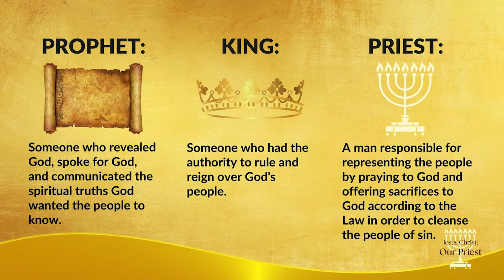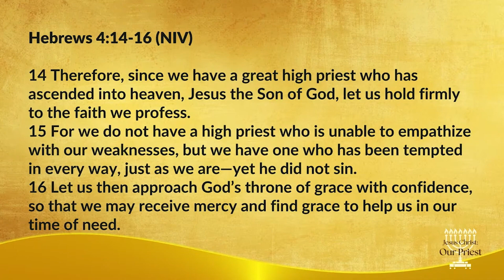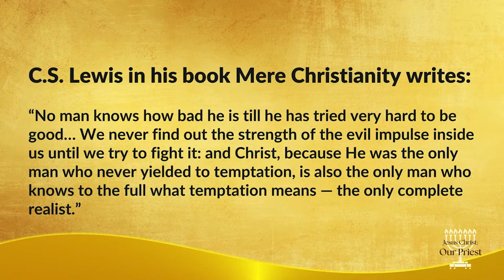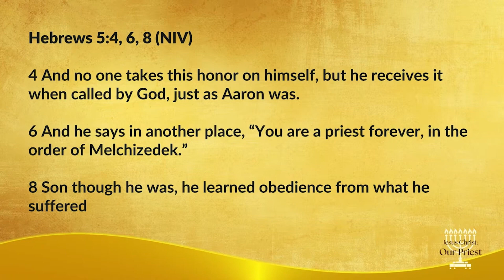20 NOV 2022 | Jesus Christ: Our Priest | Rev Isaiah Fadzlin | Faith Assembly of God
Welcome to Faith! We pray you’ll be greatly blessed.

👋 New Here? We’d love to say hi!